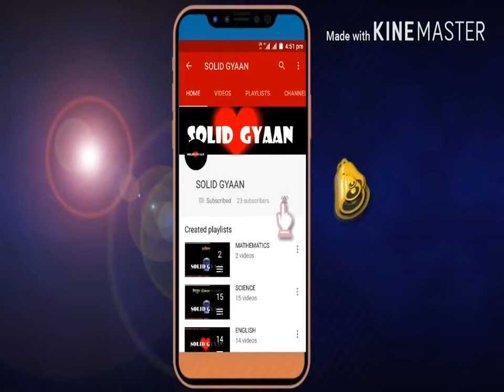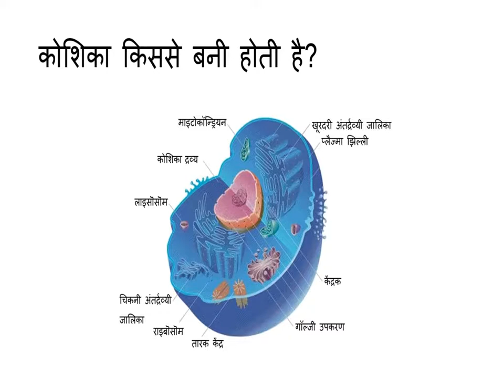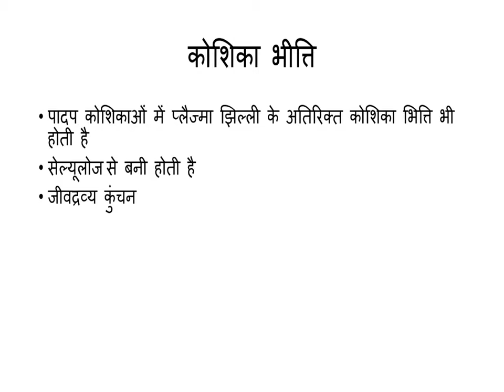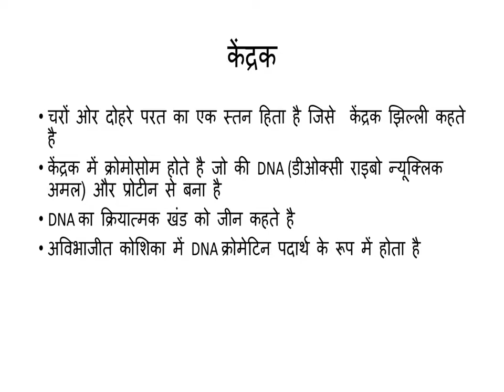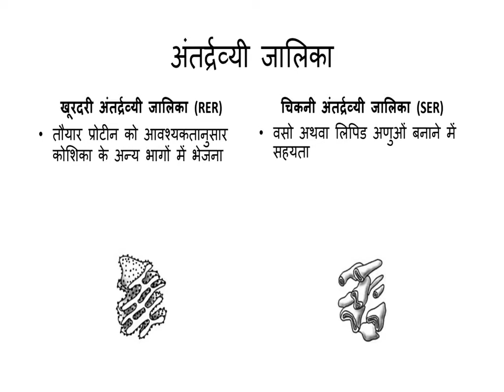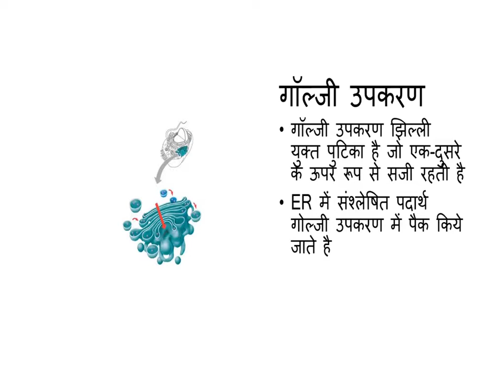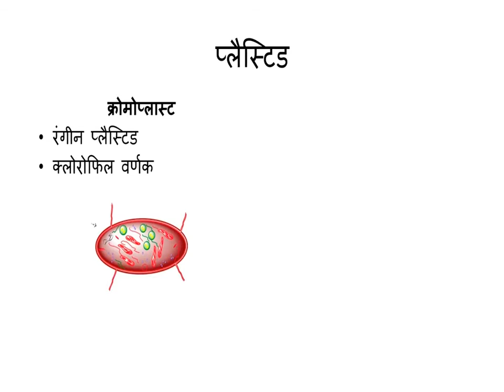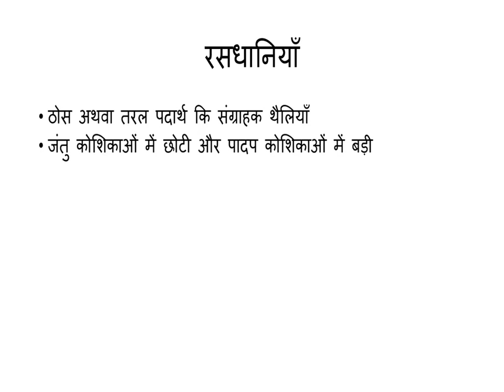जीवन की मौलिक इकाई The Fundamental Unit of Life कक्षा 9 विज्ञान Class 9 Science Hindi1